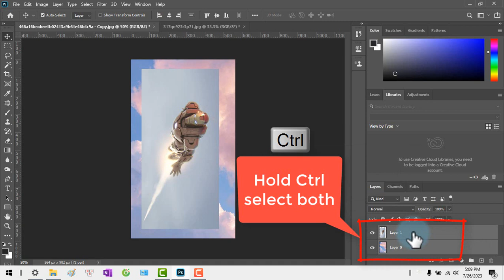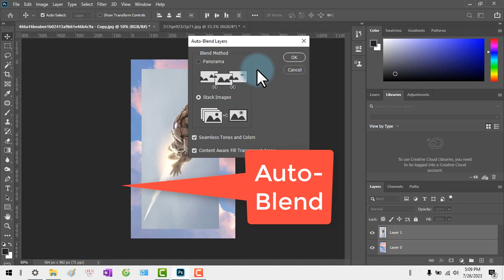Auto - blend photo [ Photoshop ]